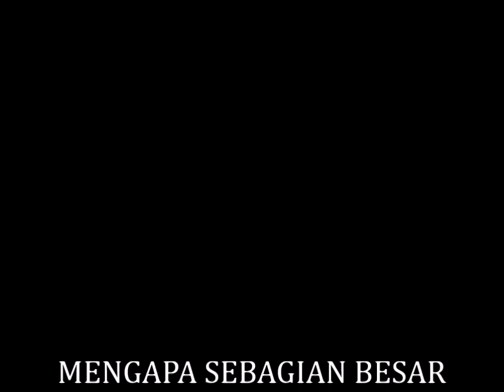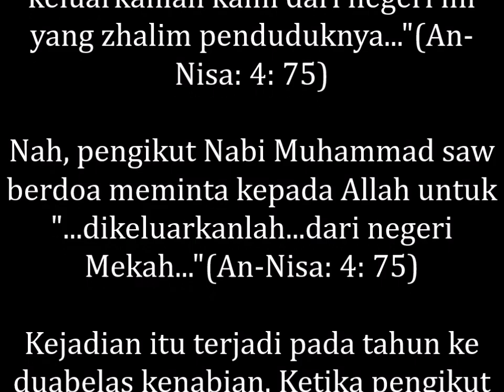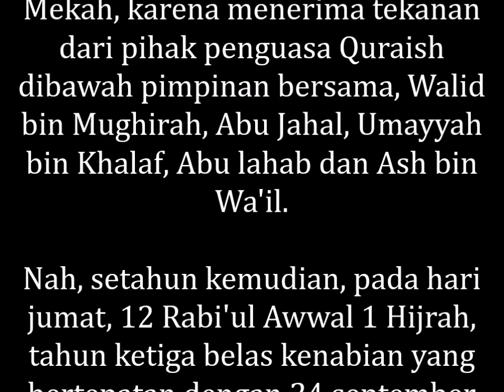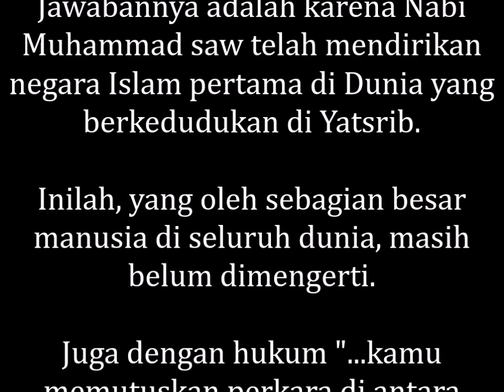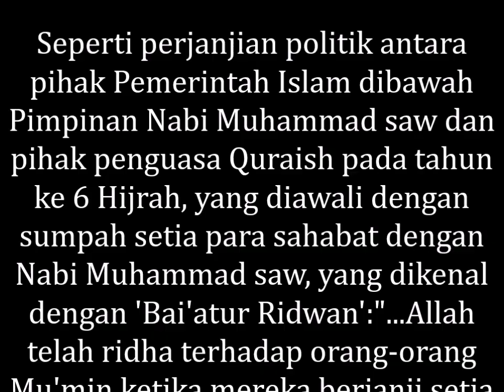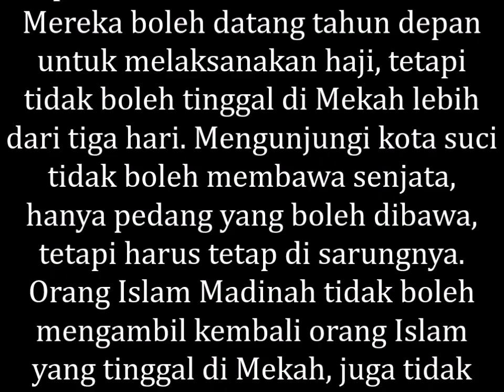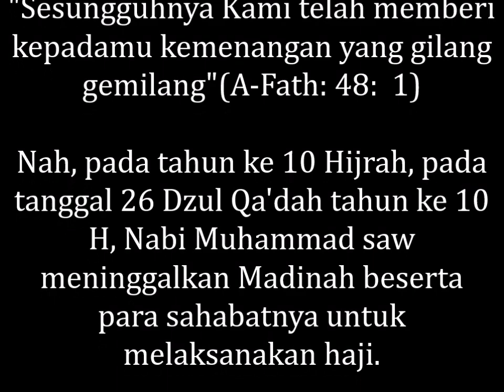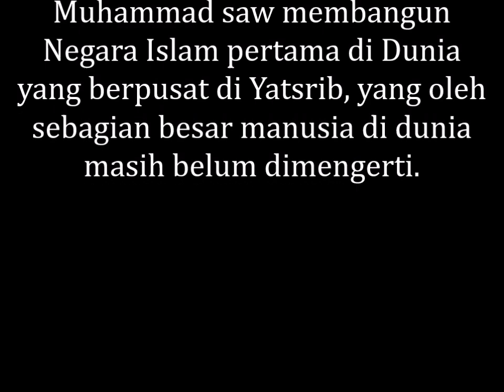MEMBONGKARRAHASIAALLAH,BEBERAPA MANUSIAYANG MENGERTI, NABI MUHAMMADSAW MEMBANGUN NEGARA ISLAMPERTAMA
MENGAPA SEBAGIAN BESAR MANUSIA, MEWAJIBKAN MENGIKUTI CONTOH NABI MUHAMMAD SAW, TETAPI KENYATAANNYA HANYA BEBERAPA MANUSIA SAJA DI DUNIA, YANG MENGERTI , NABI MUHAMMAD SAW MEMBANGUN NEGARA ISLAM PERTAMA DI DUNIA